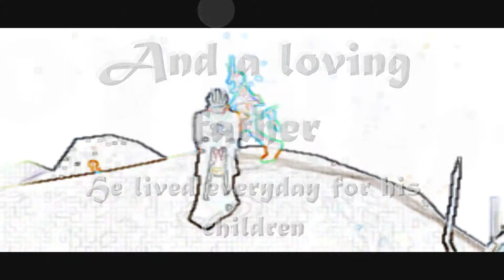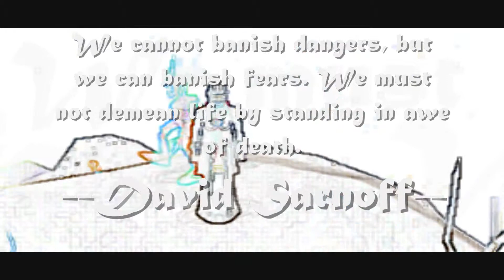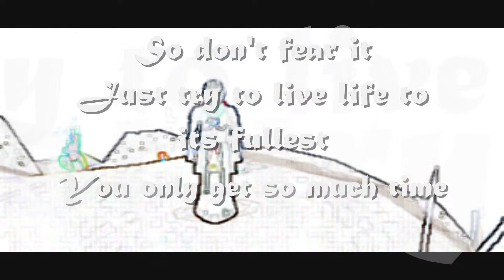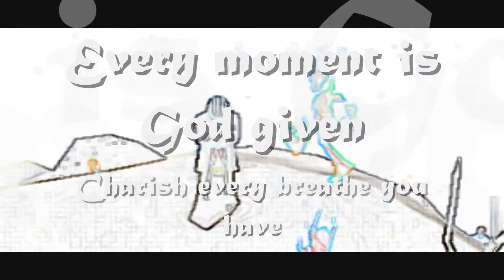Only the Good Die Young/RSMV/Memorial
A memorial for James Mathes
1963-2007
And in rememberence of Jamie Meighen
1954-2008